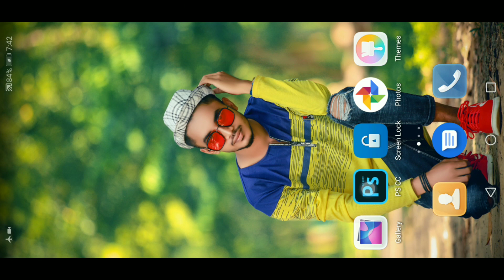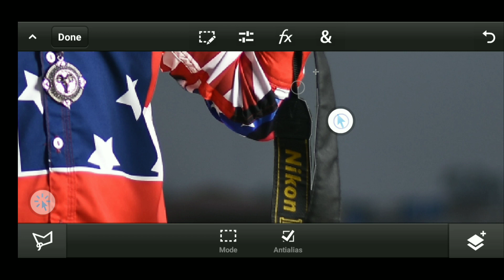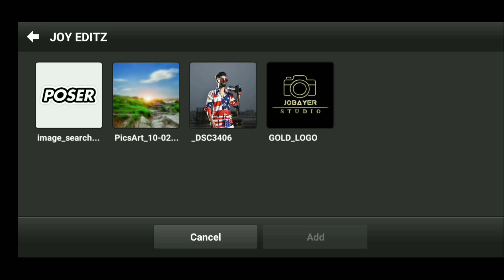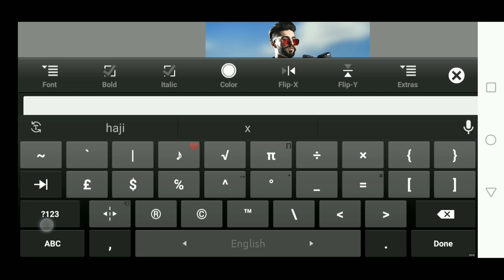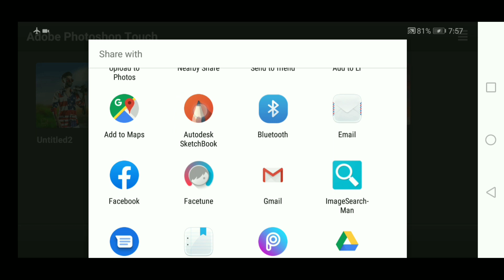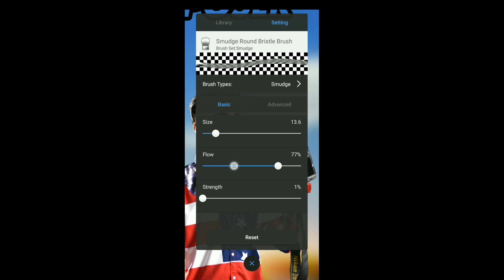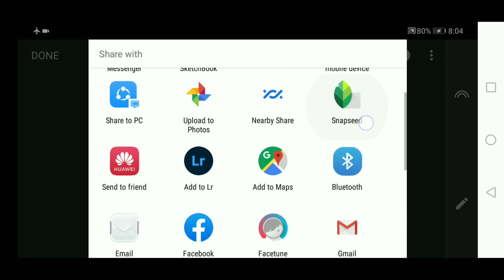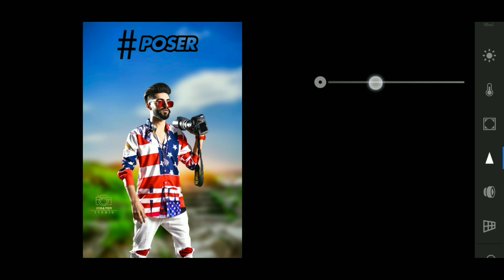Ps Touch photo editing 2021 | how to do best manipulation in Ps Touch-JOY EDITZ